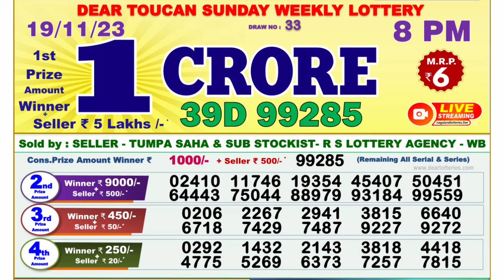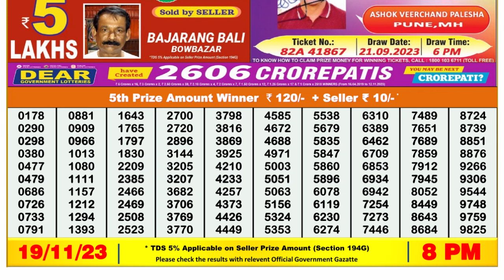🔴 Lottery Sambad Live 08:00pm 19/11/23 Evening Nagaland State Dear Lottery Result Pdf Download